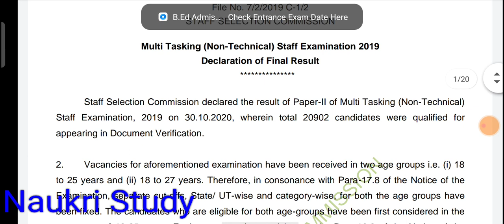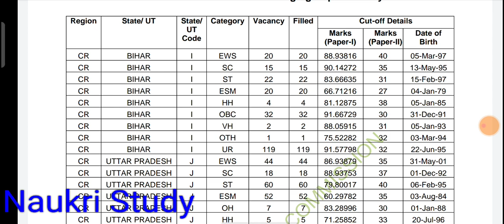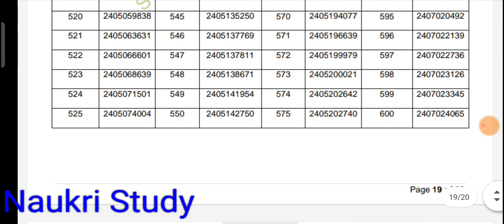SSC MTS FINAL RESULT,ssc MTs final result 2021,SSC mts merit list 2021,SSC MTs 2019 final merit list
SSC MTS FINAL RESULT,ssc MTs final result 2021,SSC mts merit list 2021,SSC MTs 2019 final merit list,SSC mts 2019 cutoff ,SSC mts new vacancy
ssc_mts_result,ssc mts result clear,SSC mts result c and p meaning